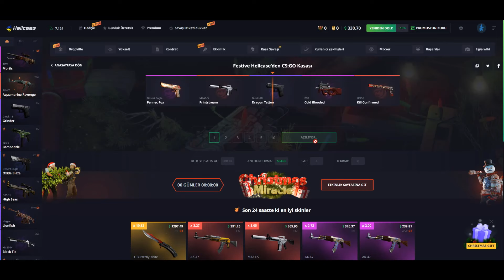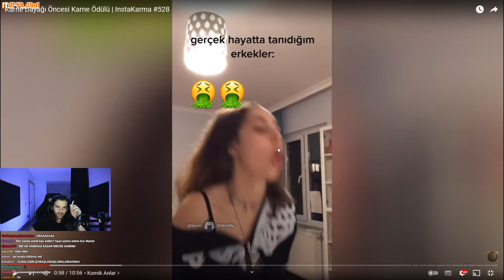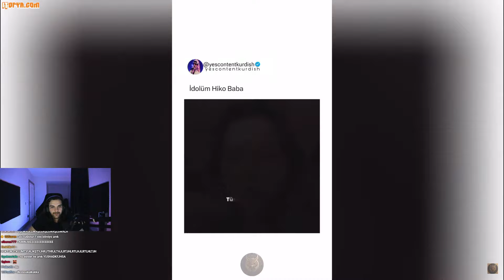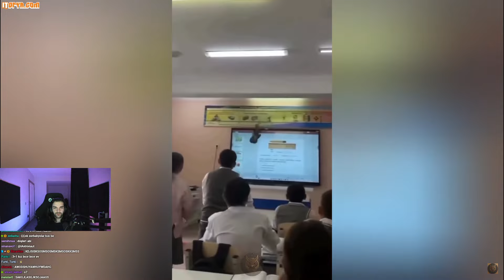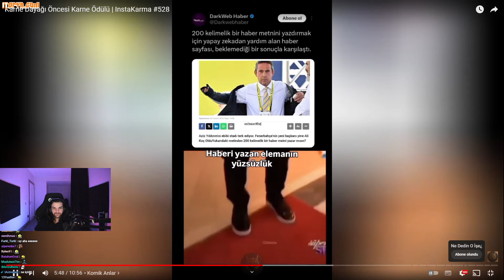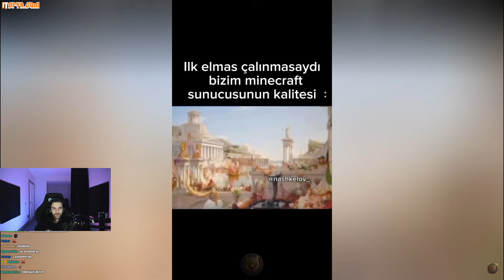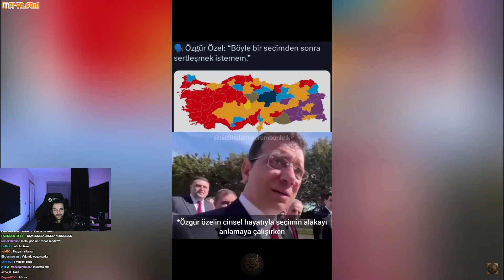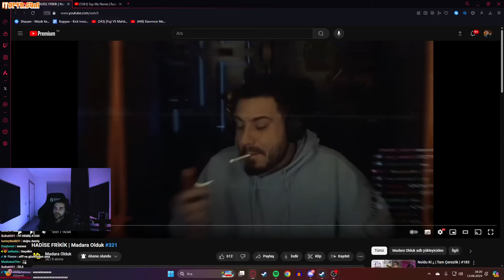Ebonivon - Karne Dayağı Öncesi Karne Ödülü | InstaKarma #528 İzliyor (Ne Dedin O İşe¿)